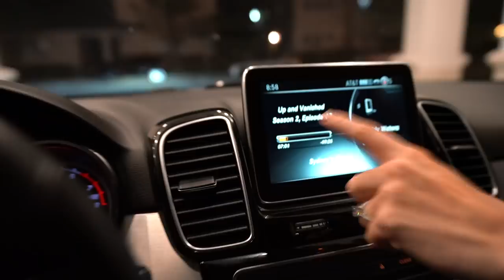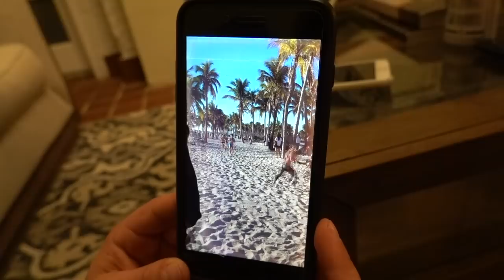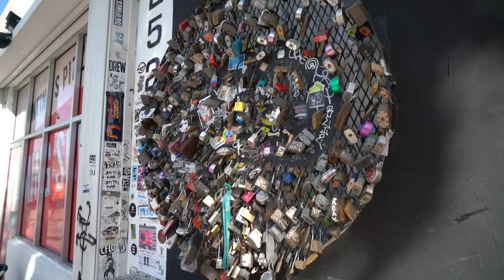SHE HAD NO IDEA!!!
WOW WOW WOW WELCOME TO VOLG # 001...SHE HAD NO IDEA!

We traveled to Miami to surprise our friend Hannah as she competed in the WODapalooza. She and her teammates CRUSHED it! We also explored Miami for a day and got to visit South Beach, Wynwood, Ocean Drive, and enjoy the beautiful weather! I apologize for my performance on the pool table... Dustin demolished me!

Comment and let me know what you thought of VLOG #001 ! We had so much fun in Miami surprising our friend and exploring the city and we cannot wait for our next Vlog!

Let us know what you thought in the comments below and what you would like to see in the next one!
Our goal is to give you access to another side of us, entertain you, motivate you, and provide you with the best ways to stay healthy throughout the lifestyle because we are all always on a journey!

What was your favorite part of the video today?

A HUGE shoutout to my fiance Dustin for filming and editing this video...he is truly an incredible artist and I am so lucky to be on this journey with him! LOVE YOU! Let's keep inspiring and entertaining more and more people together bae!

I learned a lot from this first video and I expect to get better at storytelling, detailing events, etc. with each new vlog that we do!

A lot of you have asked me for links to things I use or suggest so I made an easy one-stop-shop storefront for you here on Amazon! Check it out and recommend to a friend too!